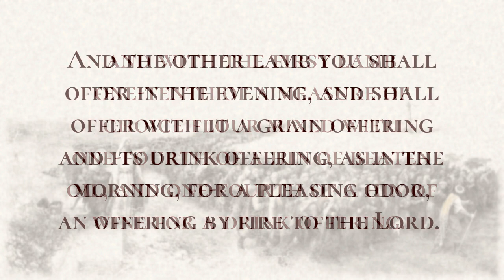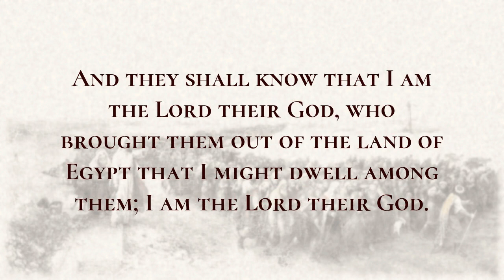The Daily Offerings - Holy Bible, Exodus 29:38-29:46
The Daily Offerings

Now this is what you shall offer on the altar: two lambs a year old regularly each day.  One lamb you shall offer in the morning, and the other lamb you shall offer in the evening;  and with the first lamb one-tenth of a measure of choice flour mixed with one-fourth of a hin of beaten oil, and one-fourth of a hin of wine for a drink offering.  And the other lamb you shall offer in the evening, and shall offer with it a grain offering and its drink offering, as in the morning, for a pleasing odor, an offering by fire to the Lord.  It shall be a regular burnt offering throughout your generations at the entrance of the tent of meeting before the Lord, where I will meet with you, to speak to you there.  I will meet with the Israelites there, and it shall be sanctified by my glory;  I will consecrate the tent of meeting and the altar; Aaron also and his sons I will consecrate, to serve me as priests.  I will dwell among the Israelites, and I will be their God.  And they shall know that I am the Lord their God, who brought them out of the land of Egypt that I might dwell among them; I am the Lord their God.

youtu.be/sIQ7lUBfYOo